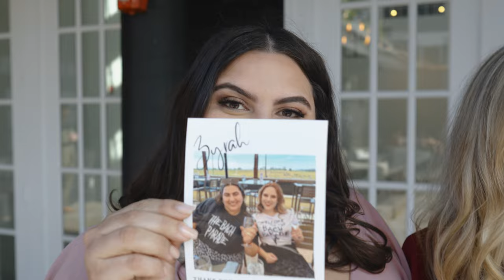Short Funny and Sweet Father of the Groom Wedding Speech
Don't miss out on this touching Father of the Groom Wedding Speech video on YouTube, where the father shares his wisdom, blessings, and love for the newly married couple. Witness a beautiful moment that captures the essence of family, love, and celebration.